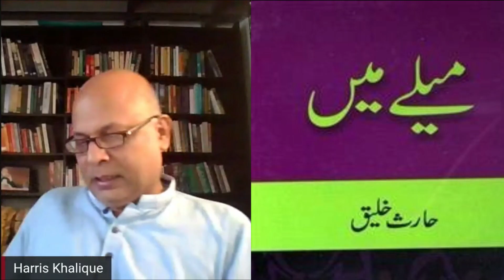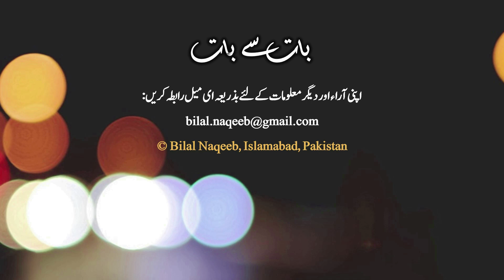Baat Se Baat | Selected Poetry of Harris Khalique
حارث خلیق کی منتخب شاعری
Harris Khalique ki shayari